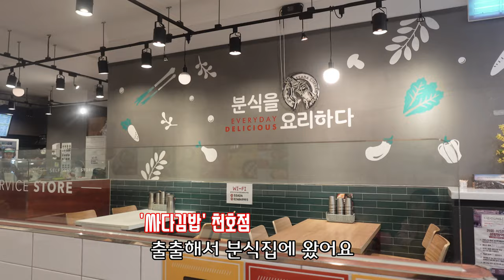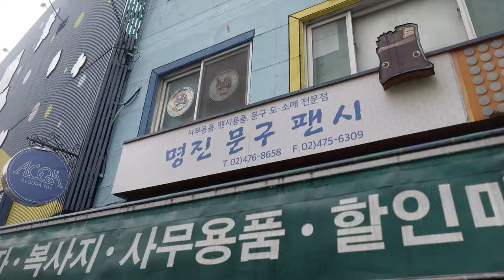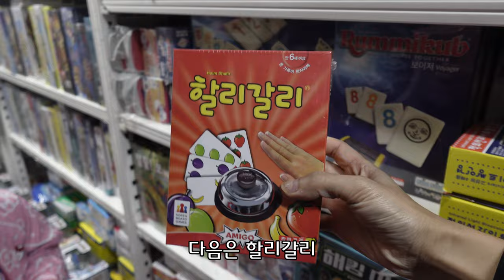8살 생일에는 어떤 특별한 날을 선물할까 고민 했었어 : ) 생일 축하해 !